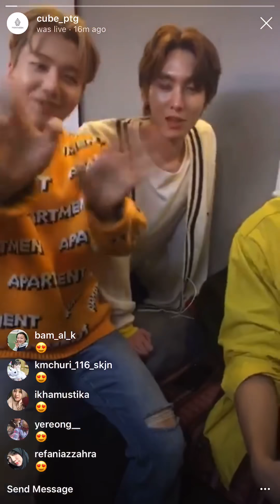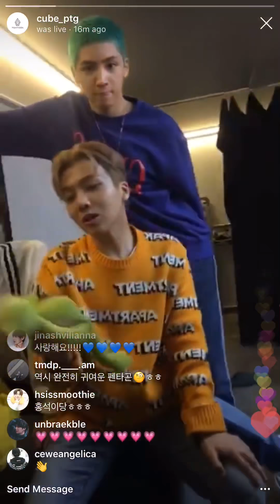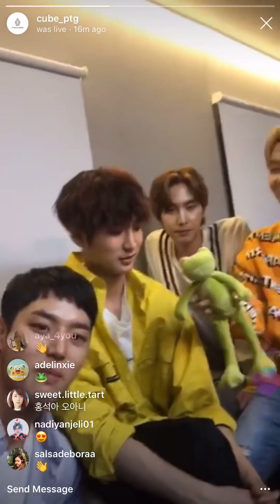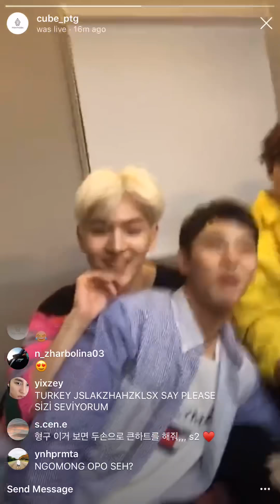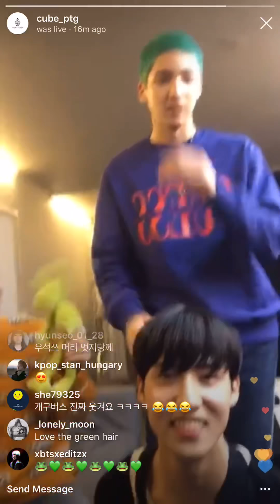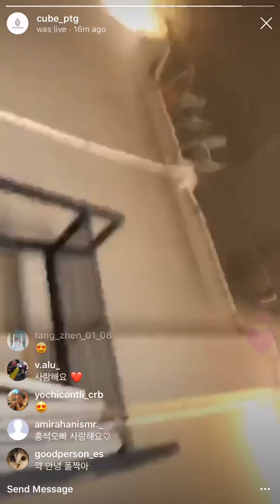180910 - PENTAGON INSTAGRAM LIVE